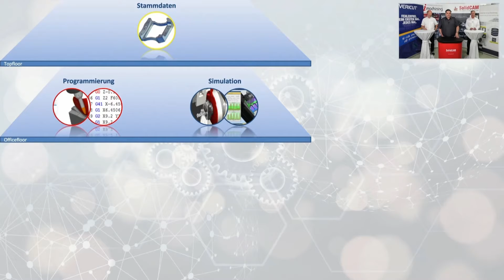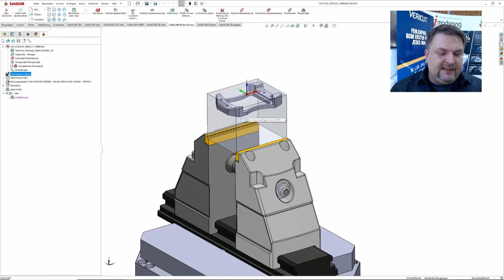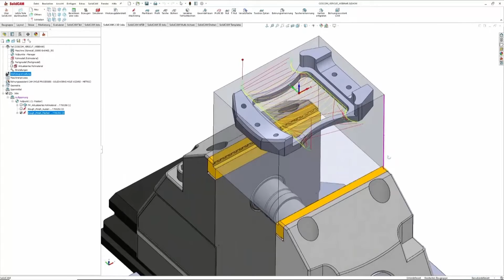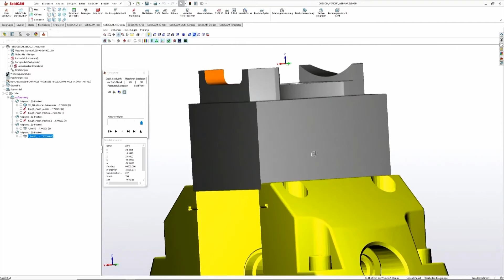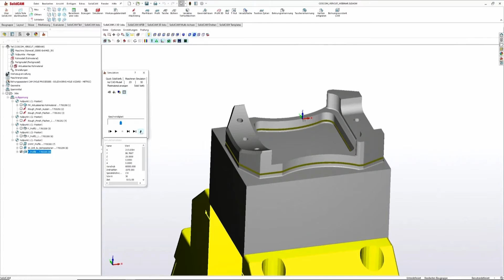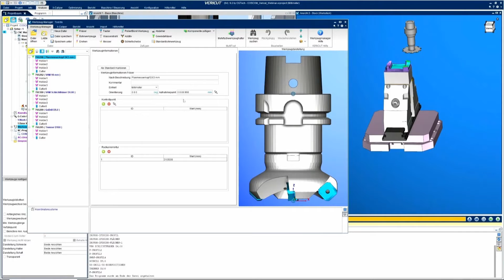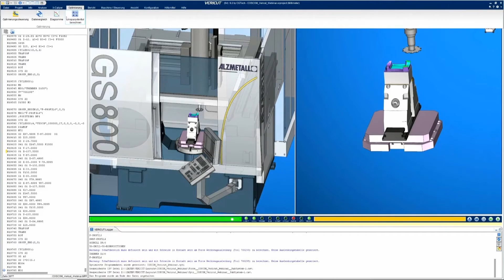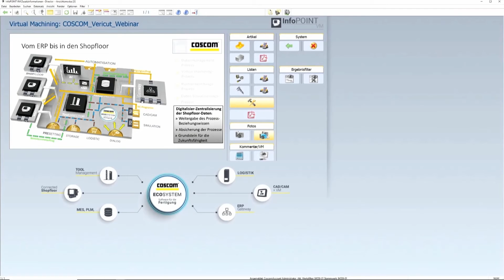SolidCAM Partnerevent – Kostenoptimierte Fertigung in einer heterogenen Systemlandschaft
Das Webinar mit dem Thema "Kostenoptimierte Fertigung in einer heterogenen Systemlandschaft"